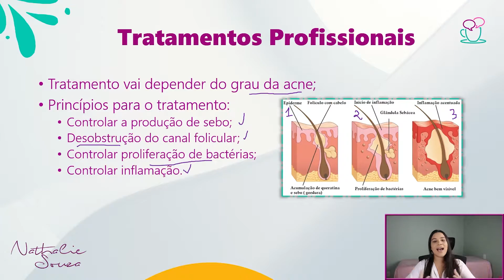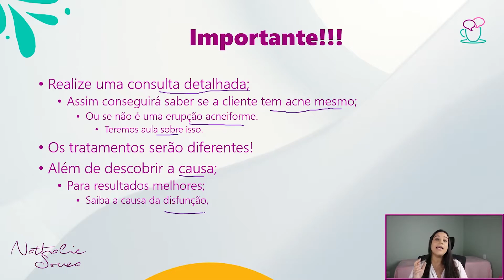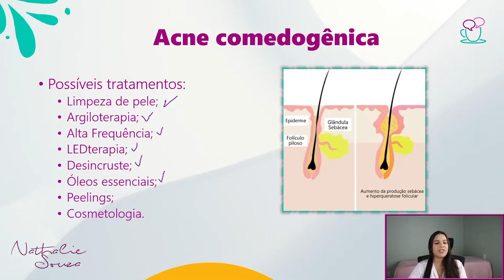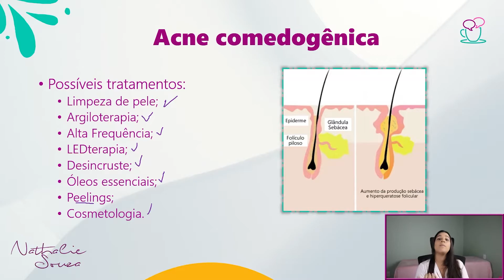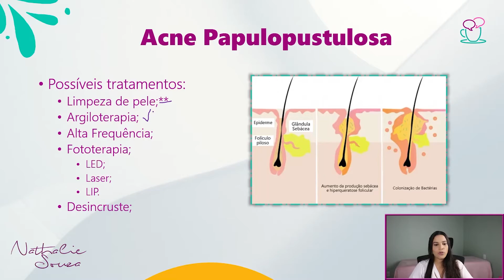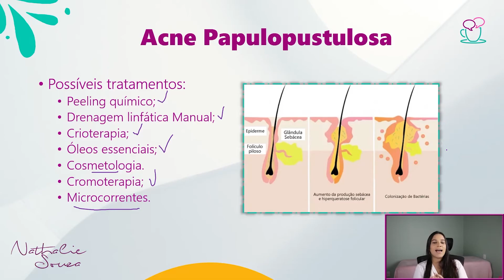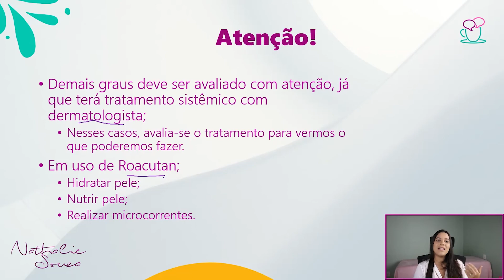Tratamento Estético para Acne! [Aula 08 -Tratamento Profissional] Curso de Estética Gratuito!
❤ eBook Limpeza de Pele

O tratamento vai depender do grau da acne do seu cliente, porém o principio básico é atuar nos pilares da formação da acne: Controlar produção de sebo; desobstruir o canal folicular; evitar proliferação de bactérias e controlar inflamação.

Para acne não inflamatória temos como opção de tratamento: Limpeza de pele, argiloterapia, alta frequência, LEDterapia, desincruste, Óleos essenciais, controle de oleosidade... Mas nesse caso o foco será a desobstrução do folículo, com a eliminação de sebo e células mortas, realizado durante a limpeza de pele.

Para acne inflamada: Peeling químico, alta frequência, Fototerapia (LED, Luz Intensa pulsada, laser), óleos essenciais, drenagem linfática, crioterapia... Foco desses tratamentos é conter a inflamação, proliferação de bactérias e produção excessiva de sebo. Então todos os recursos que acalmarem a pele, favorecerem a destruição dos microorganismos e controlarem a produção de sebo, podem ser associadas.

Capítulos:
00:00 - Introdução
00:52 - Como o grau da acne influência no tratamento escolhido?
03:06 - Qual a importância da consulta estética?
04:34 - Como tratar a acne grau 1 ou comedogênica?
05:52 - Quais tratamentos posso realizar na acne grau 1 ou comedogênica?
08:21 - Como tratar a acne grau 2 ou Papulopustulosa?
09:02 - Quais tratamentos posso realizar na acne grau 2 ou Papulopustulosa?
14:07 - Atenção para os casos especiais